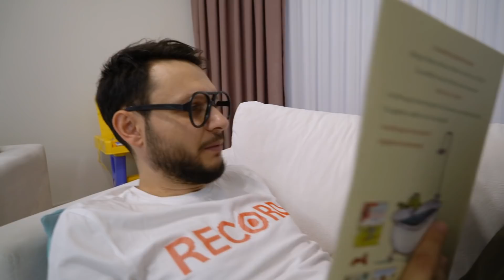Yankı'nın En Sevdiği Oyuncağını Arayıp Bulduk